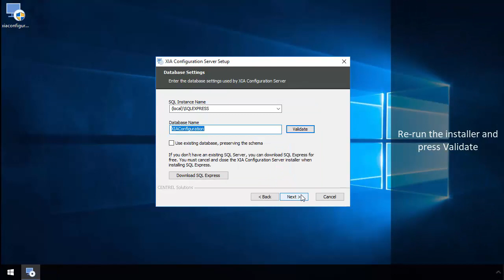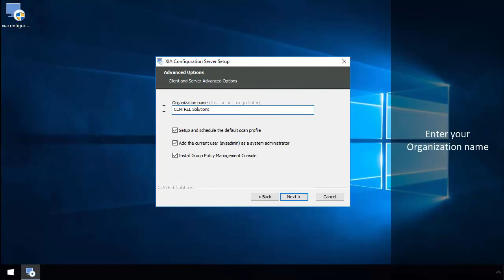XIA Configuration Server v10.0 to v13.0 - Installation